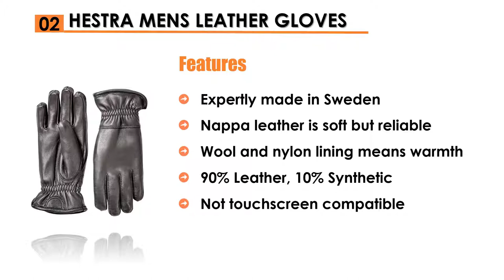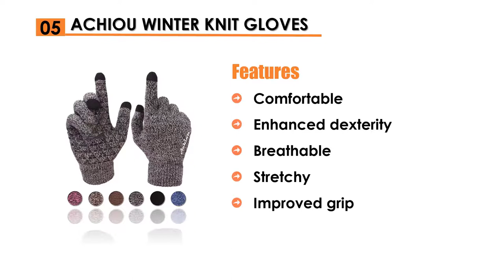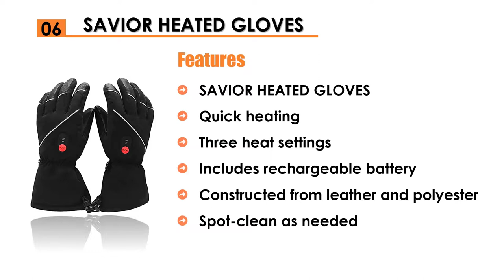Top 6: Best Convertible Mittens 2024[Top 6 ConvertIble Mittens]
Best Convertible Mittens 2024
See update price & customer reviews of top 6 convertible mittens:

1. Burton Men's Gore -

2. Hestra Mens Leather Gloves -

3. Callaway Golf Men's Thermal Grip -

4. The North Face Men's -

5. ACHIOU WINTER KNIT GLOVES -

6. SAVIOR HEATED GLOVES -

Are you searching for the Best Convertible Mittens?

If so, then you are in the right place for getting essential information on Convertible Mittens.

In This Convertible Mittens Review Video, We Will show you 6 top rated Convertible Mittens to buy in 2024.  We made this list based on our personal opinion based on their price, quality, durability, brand reputation, User Feedback and other related issues.

Jump to the Section:
00:20 Burton Men's Gore-Tex Warmest Glove
00:40 Hestra Mens Leather Gloves
01:00 Callaway Golf Men's Thermal Grip
01:20 The North Face Men's Montana Etip GTX Glove
01:40 ACHIOU WINTER KNIT GLOVES
02:00 SAVIOR HEATED GLOVES